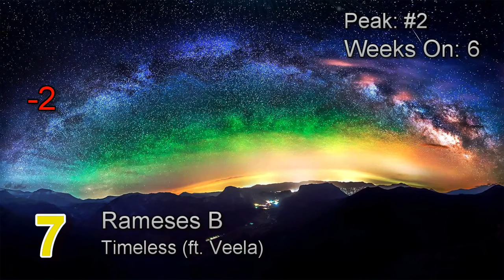Mad's Top-50: 22/08/15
At first I wanted to do something to celebrate Weapon's 100th week on the chart, but then I was like 'I have no time for that shit' and so nothing happened

DROPOUTS:
Elena ft. Danny Mazo - Senor Loco
Five Knives - Savages
Emika - My Heart Bleeds Melody
Razihel & VIrtual Riot - One For All, All For One

video list toplist charts charta chart single album top 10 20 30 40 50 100 good new best song music musik day week month 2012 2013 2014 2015 eurovision hit hits musical musicians singer pop rock dance hip hop rap techno house electro electropop k-pop j-pop cazzette lady gaga t-ara krewella indila new year christmas aug august 08